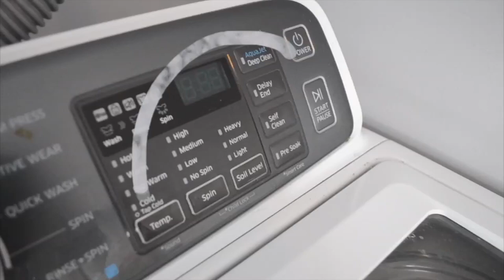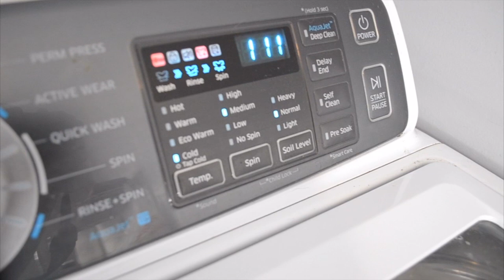Quick Wash With Me